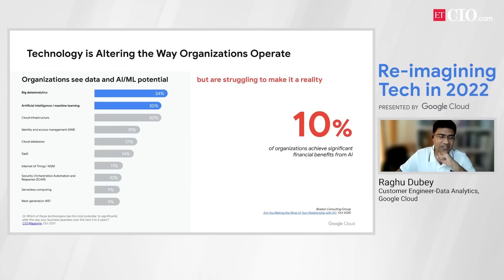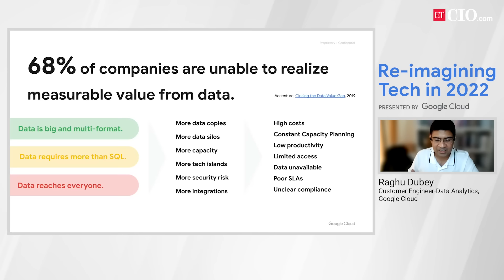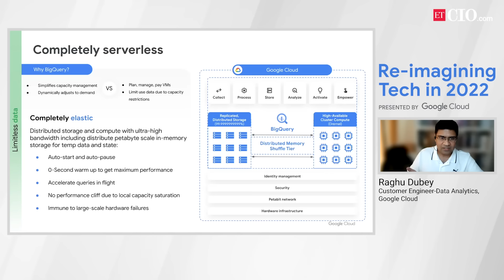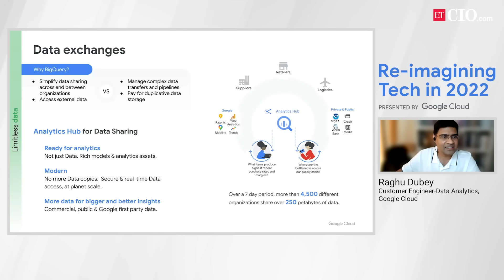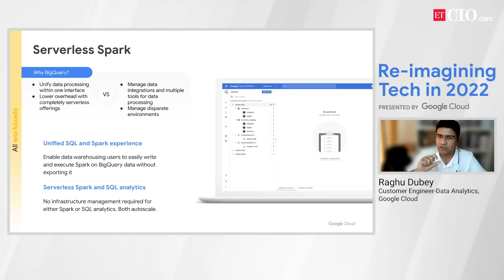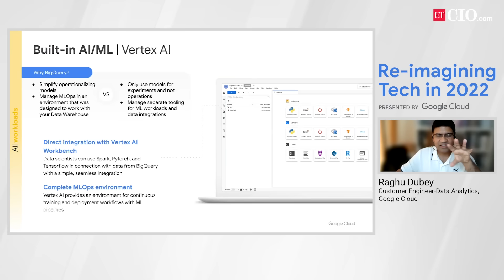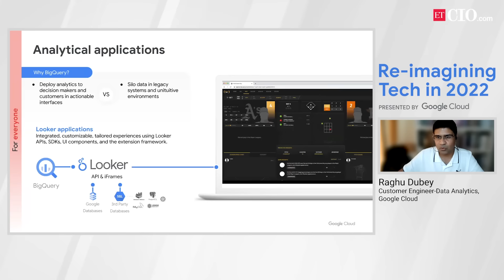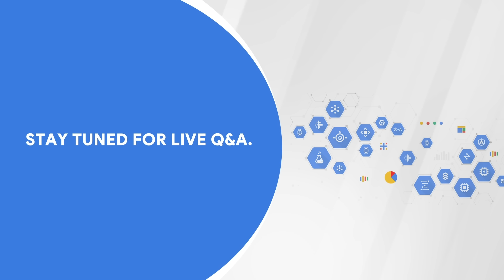Unlock Big Data & Reimagine Business Through Smart Analytics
Tune in to this intriguing Virtual workshop on Re-imagining Tech in 2022 : Unlock Big Data & Reimagine Business through Smart Analytics